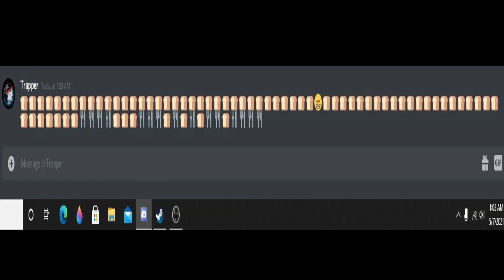The Bread Emoji Beatbox Remix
I didn't expect that to work! =D